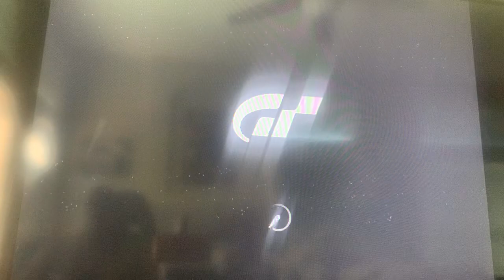Gran Turismo 4, Suzuka Circuit, The Family Car Cup